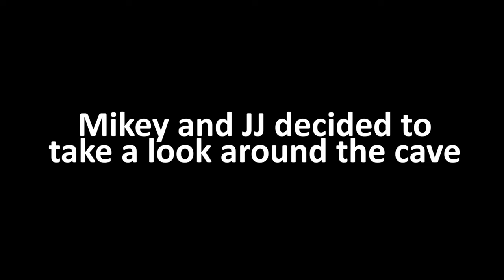How Mikey and JJ ESCAPED From REALISTIC MIKEY.EXE And JJ.EXE Prison? - in Minecraft Maizen